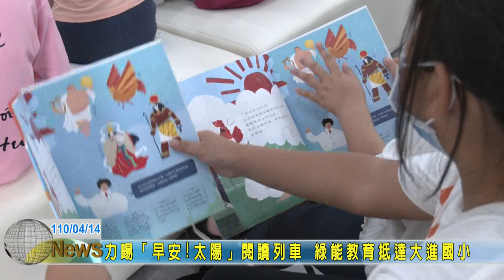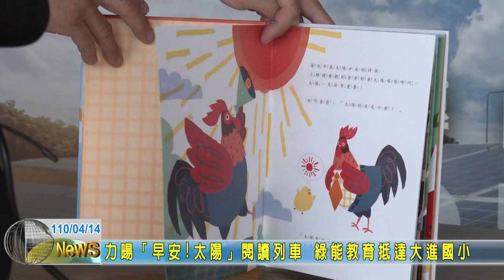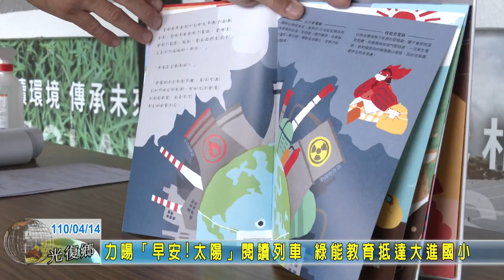20210414 06 力暘「早安!太陽」閱讀列車 綠能教育抵達大進國小